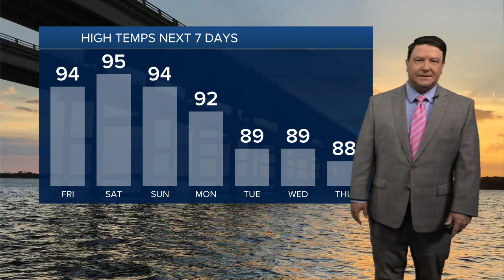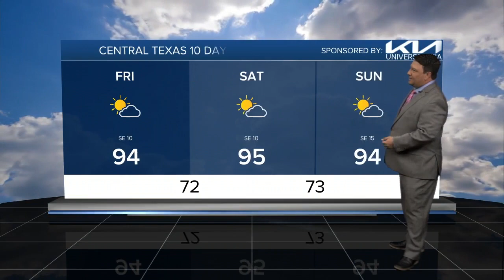Hot Father's Day weekend ahead | 25 Evening Weather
Temperatures will continue to heat up over the next few days. Highs Friday through Father's Day Sunday should make it into the mid 90s. Humidity values will steadily increase as well, so heat index numbers will climb above 100° each afternoon. Make sure you stay hydrated and wear plenty of sun-screen!